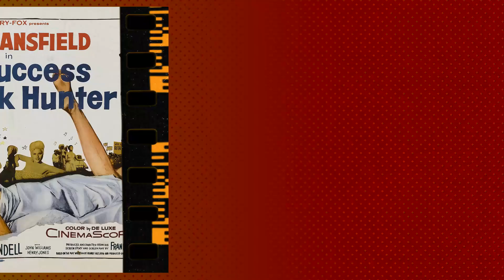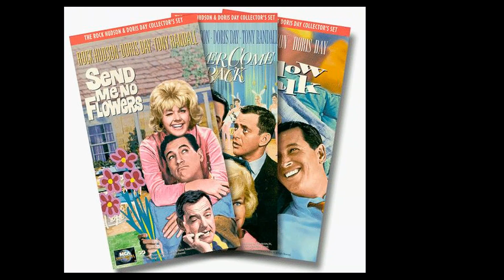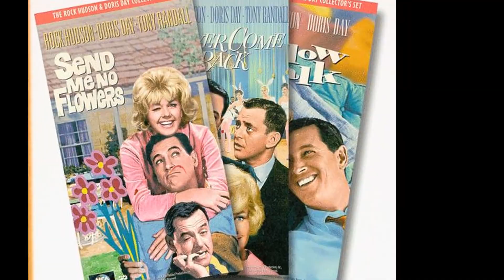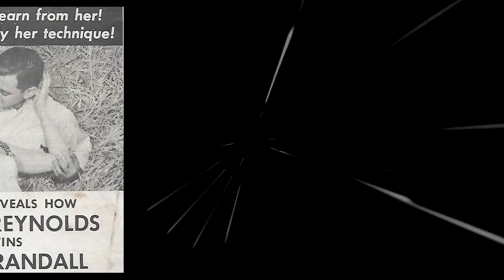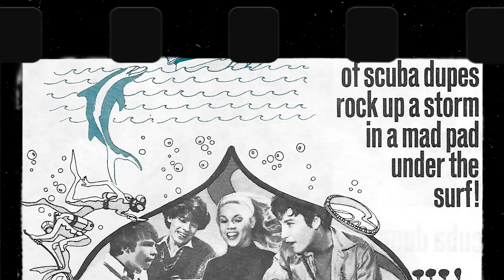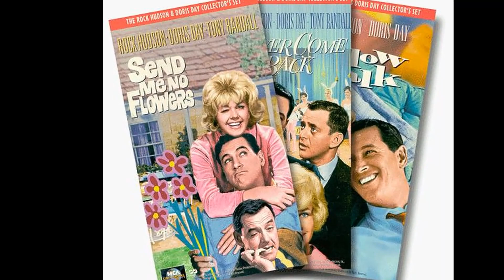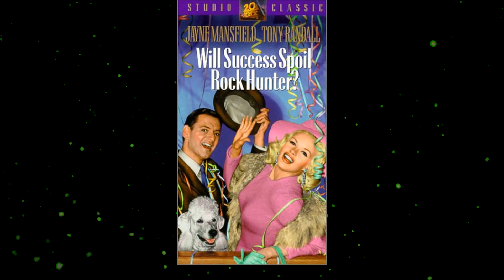Tony Randall Died 20 Years Ago, Now His Wife Confirms the Rumors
Hey there, welcome to Fiesta! We're thrilled to have you join us on our latest expedition, 'Tony Randall Died 20 Years Ago, Now His Wife Confirms the Rumors'. Prepare to be transported to far-off lands, uncover hidden treasures, and experience unforgettable moments!